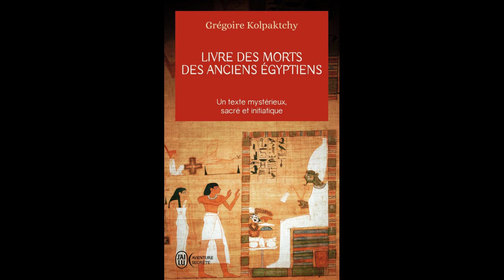Osiris le dieu du panthéon égyptien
Osiris est un dieu du panthéon égyptien et un roi mythique de l'Égypte antique. Inventeur de l'agriculture et de la religion, son règne est bienfaisant et civilisateur. Il meurt noyé dans le Nil, assassiné dans un complot organisé par Seth, son frère cadet.
Sources:
Mise en vidéo de l'article ci-dessous

Découvrez l'histoire d'une manière nouvelle et passionnante. Si vous êtes à la recherche d'un contenu instructif et divertissant, cette chaîne est faite pour vous.

Je pars à la recherche d'articles complets pour vous transmettre les histoires de la mythologie égyptienne ainsi que les empires passés qui ont façonné nos civilisations actuelles !
Vous pourrez explorer les cultures anciennes du monde entier, découvrir de nouvelles histoires passionnantes, et approfondir votre connaissance de l'histoire de l'humanité. Et ainsi apprendre l'histoire d'une manière différente, ludique et facilement accessible pour tous !

En cryptomonnaie USDT (TRC20) : TYW67bWSjzWsf9s64zudk9JyWm7x9TjyyJ